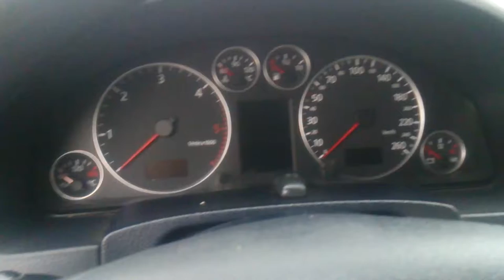Audi A6 2.5 TDI V6 start engine